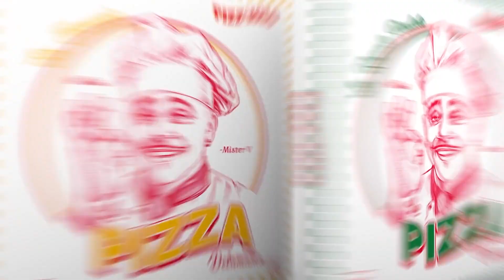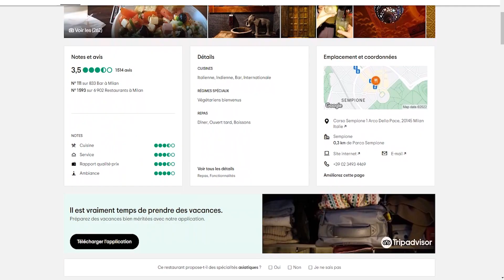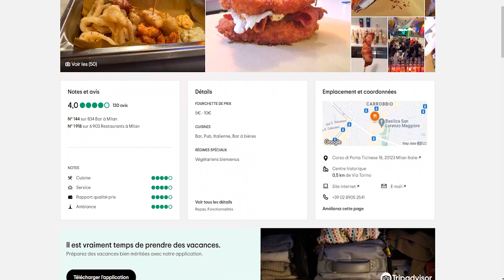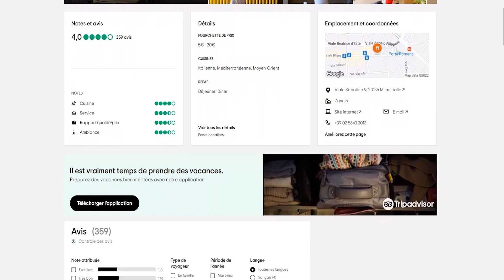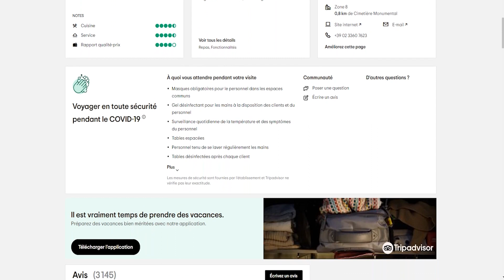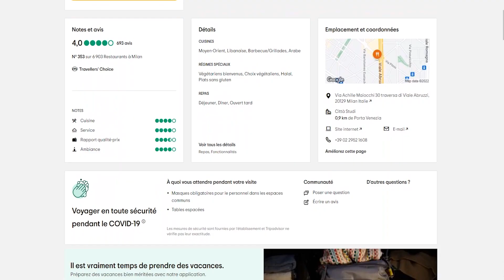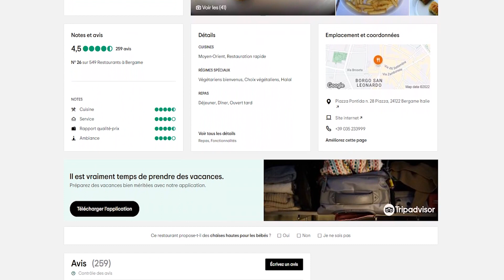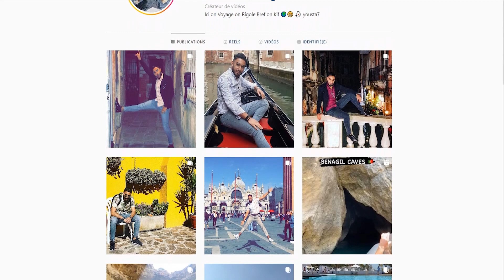OÙ MANGER À MILAN ? LE TOUR DES MEILLEURES ADRESSES (PAS CHER, DÉLICIEUX, HALAL...) 😋 🤩 🇮🇹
--  🍽 LIENS UTILES ET CITÉ DANS LA VIDÉO 🇮🇹
I- Les Bonnes Adresses  😋

🍸 VI- BAR :

 🏙 1/ Quartier de Navigli

JE T’ORGANISE TON VOYAGE SUR MESURE SI TU LE SOUHAITE ENVOIE MOI UN MESSAGE SUR INSTAGRAM SI CELA T’INTÉRESSE. 🗺

💪  ---  POUR SOUTENIR MA CHAÎNE ---  vous pouvez regarder gratuitement une pub ou faire un don (unique ou mensuel) sur Utip.

🎁 S H O P   M E S   P R O D U I T S !

1/ PARFUMS : POUR SENTIR BON LONGTEMPS ET PAS CHER
2/ SPRAY D’INTÉRIEUR : Pour amener une odeur plus Douce et Agréable à la maison

LIVRAISON DANS TOUTE LA FRANCE.

🎙Dites-moi en commentaires :
1/ Ce que vous avez pensé de la vidéo.
2/ Vos Retours d’expériences

Mes autres réseaux pour plus de proximité :
Insta : yousta_92  / Snap : yousta7/ Tiktok : yousta_92 P

⚠️ Certaines informations données dans la vidéo peuvent être susceptibles d'avoir été modifiées en fonction de l’état dont avance la pandémie. Je vous invite donc à MENER VOS PROPRES RECHERCHES si vous devait vous y rendre et à bien consulter les liens juste au dessus pour plus d’exclusivités.

🇮🇹 Milan recèle un nombre incalculable de bons Restaurants, c’est pourquoi dans cette vidéo qui vient compléter la 1ère je vous partage plusieurs bonnes adresses de Restaurants que j’ai pu faire, que l’on m'a recommandé et que j’ai pu trouver. Vous avez ici un large choix qui vous permettra de vous régaler tout en profitant de votre séjour.